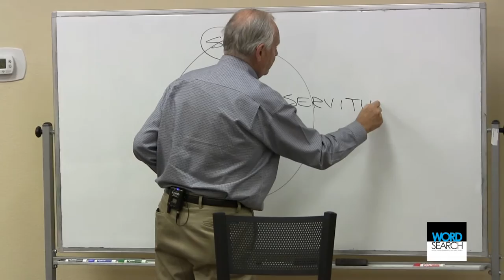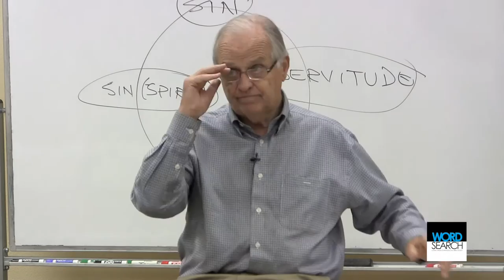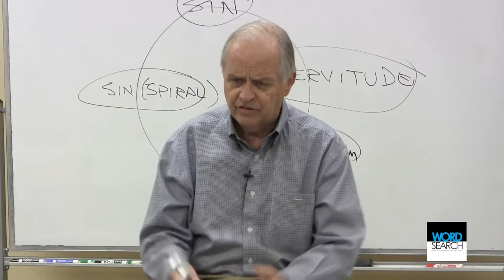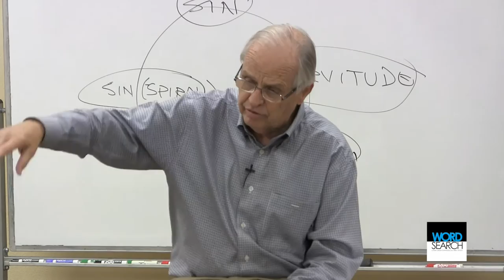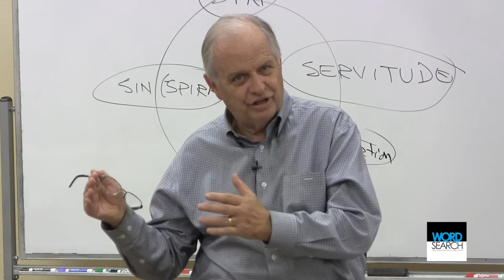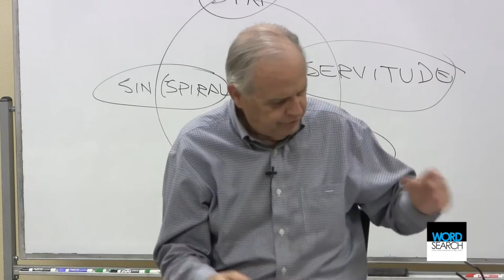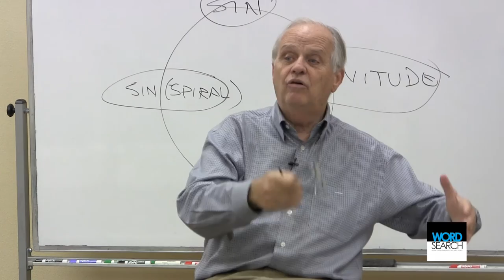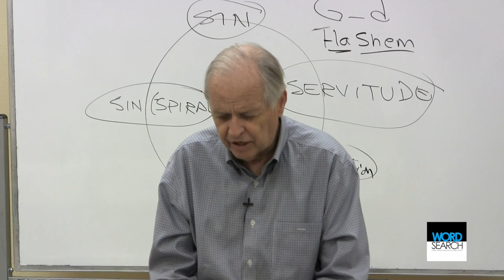Judges #3: "The Law of Spiritual Entropy" by Gary Inrig, Loma Linda Word Search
Loma Linda Word Search is an evangelical inductive Bible study that started in Loma Linda, California, on September 12, 2013. The study is for everyone.

Loma Linda Word Search is led by Dr. Gary Inrig. Dr. Inrig is a pastor, author, and conference speaker. He has been in pastoral ministry for more than forty years. Until 2013, he served as senior pastor of Trinity Evangelical Free Church in Redlands, California, for 21 years, and previously at Bethany Chapel in Calgary, Alberta, and at Reinhardt Bible Church in Dallas, Texas. He is the author of eleven books and has served as faculty or adjunct faculty at several seminaries and Bible colleges in North America.

Gary's wife, Dr. Elizabeth Inrig, is a Bible teacher and ministry consultant and presently teaches at Talbot Seminary. She served alongside her husband at Trinity Church as director of Women's Ministries and for a number of years was National Director of Women's Ministries for the Evangelical Free Church of America. More information about their ministry is found at Inrigministries.com.

Meeting locations and times are found at LomaLIndaWordSearch.com.